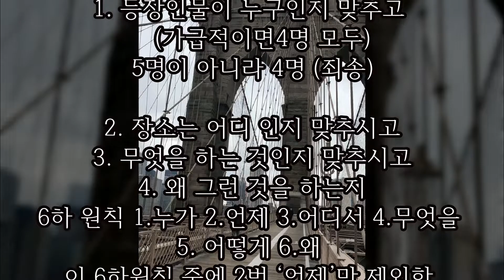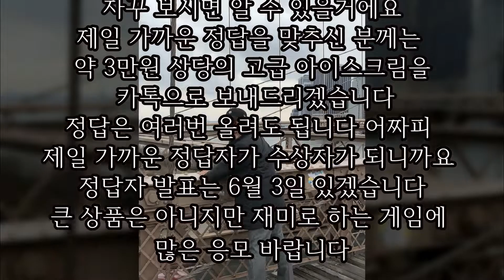벙개퀴즈 이용유튜브 채널에서 드리는 벙개퀴즈입니다 재미로 풀어 보세요 ^^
가끔씩 시청자들을 위한 퀴즈를 보내드리는데 오늘은 재미로 푸는 퀴즈입니다 한번 도전해 보세요 이용올림